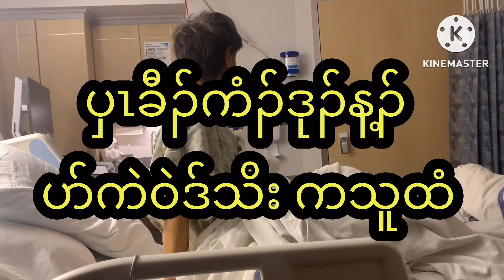ဖးလံာ်ကတၢၢ်တၢ်ဆါအီၣ်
Warning ⛔️ don’t debate don’t copy